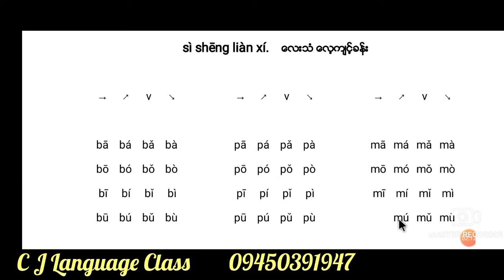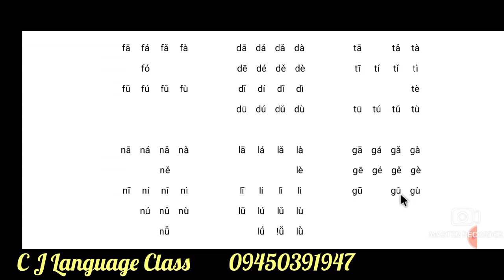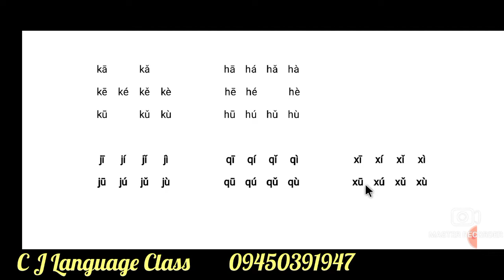pinyin သင်ခန်းစာ 5